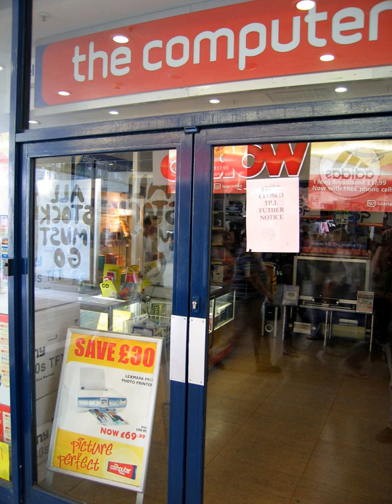Granville Technology Group | Wikipedia audio article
00:00:37 History
00:01:53 Time UK

- Socrates

SUMMARY
Granville Technology Group Ltd was a British computer retailer and manufacturer based in Simonstone, near Burnley, Lancashire, marketing its products under the brand names Time, Tiny, Colossus, and MJN.It sold mainly through mail order, though late in its life, the firm added a chain of shops in the United Kingdom that traded as The Computer Shop, and rapidly grew to over 300 stores. The main competitors were PC World, Comet, and Maplin.